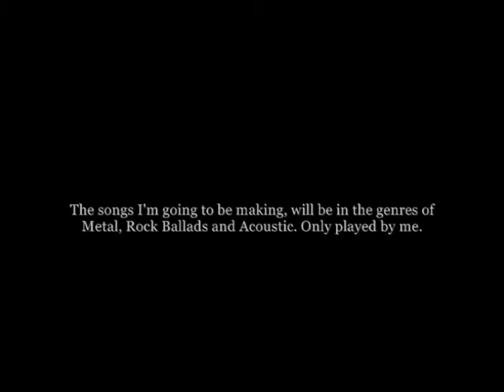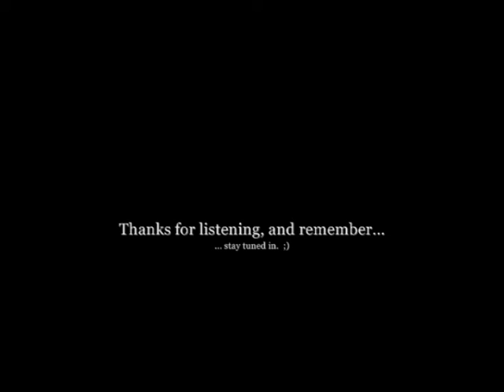Introduction to Mr. Andersen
Hello there,

Thanks,

Regards

Mr. Andersen